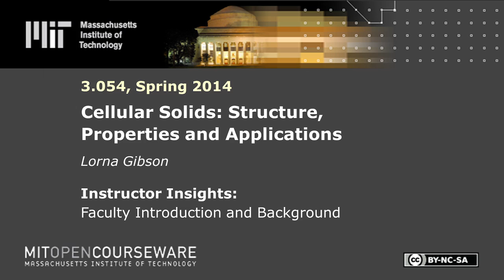Faculty Introduction and Background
MIT 3.054 Cellular Solids: Structure, Properties and Applications, Spring 2014
Instructor: Lorna Gibson

Professor Lorna Gibson introduces herself, the course, and talks about her background and how she became interested in engineering.